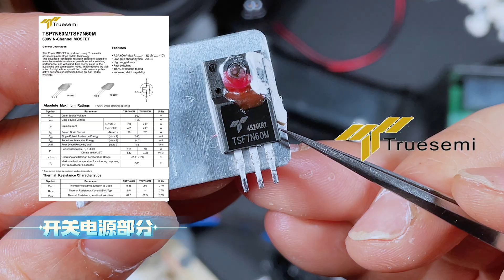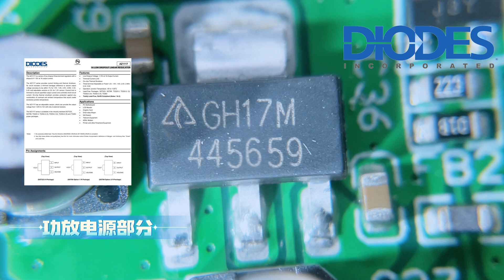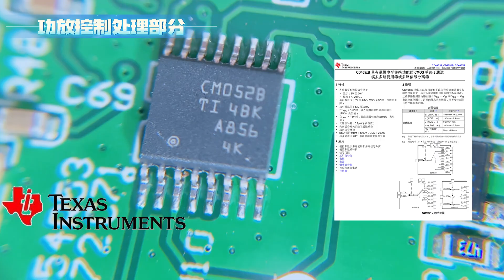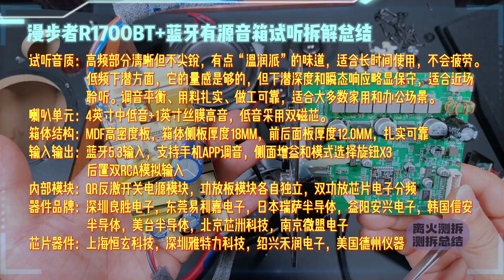厂商不想让你看到的：漫步者R1700BT+音箱拆解，双金标是真是假？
表面看去它只是500元级的一款多媒体音箱，实则却藏着令人意外的内部功力。漫步者R1700BT+的电源与功放板到底用了怎样的设计？双金标认证背后又有怎样的支持？本期我们带你从电路角度揭开它的“心脏”，看一看它的硬核实力有多深。